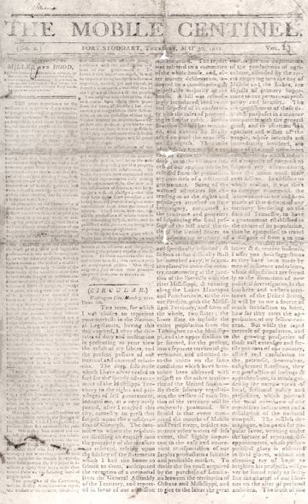List of newspapers in Alabama | Wikipedia audio article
00:00:15 1 Daily and nondaily newspapers (currently published)
00:00:34 2 University newspapers
00:00:58 3 Defunct
00:01:07 4 See also

- Socrates

SUMMARY
This is a list of newspapers in Alabama, United States. The first title was produced in 1811, and "by 1850, there were 82 newspapers in Alabama, of which nine were dailies."